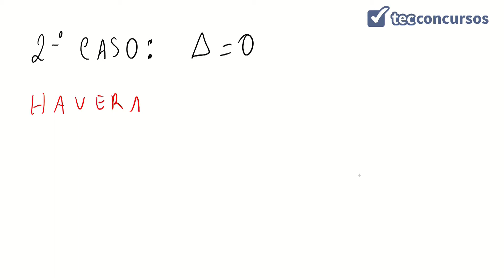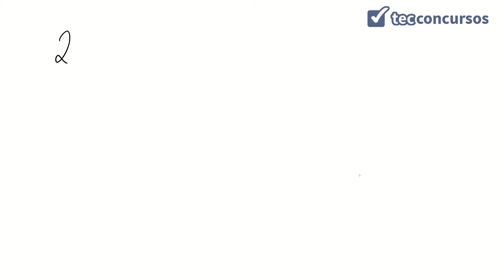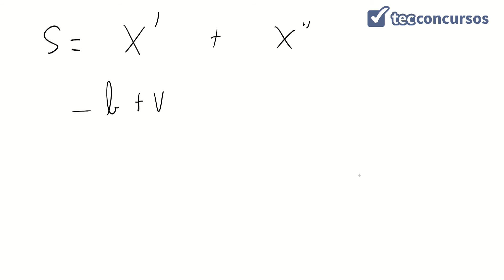12. Aula de Equações do 2º grau (Matemática) - Parte 4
Aula grátis e completa de Equações do 2º grau, da matéria Matemática, com exercícios resolvidos de equações do 2º grau.